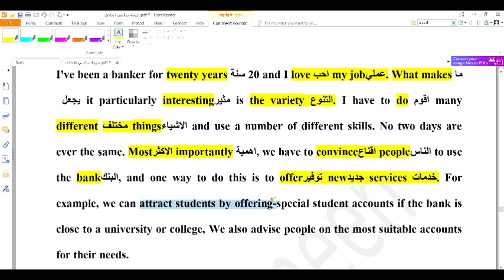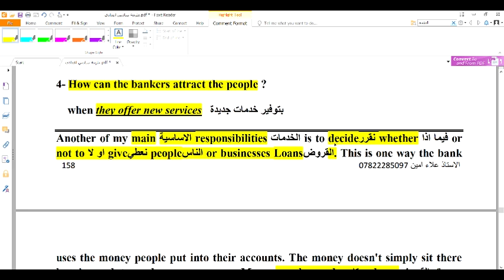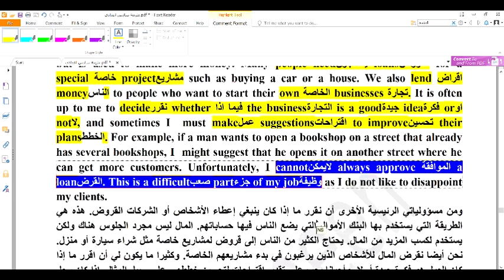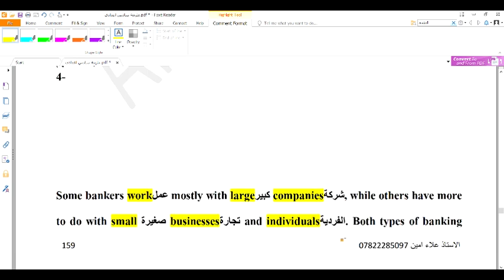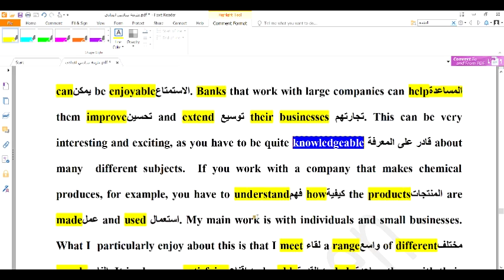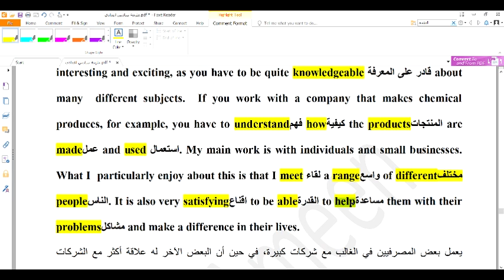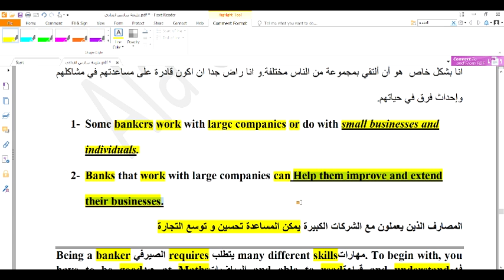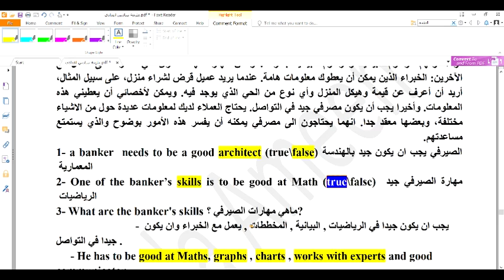meet the banker السادس الاعدادي/ الفصل السادس/ الدرس الرابع / الصيرفي